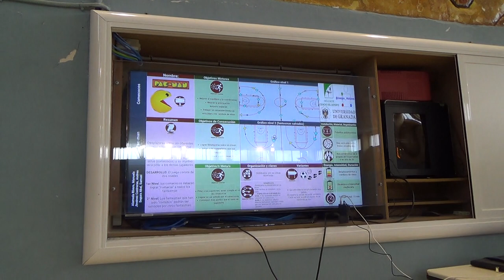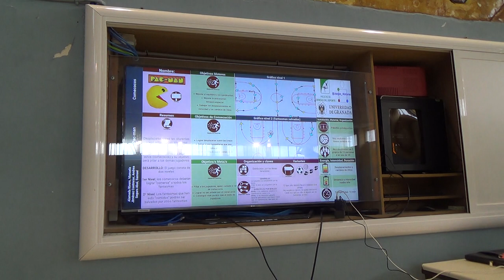Come Cocos - Packman 00134